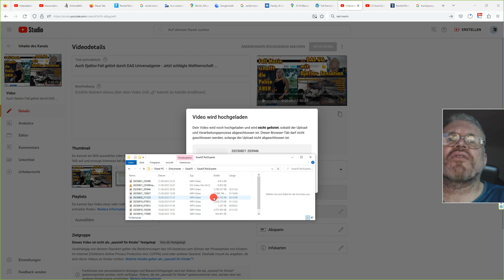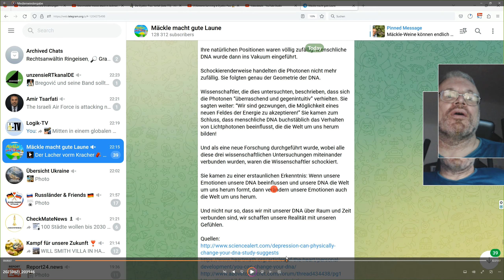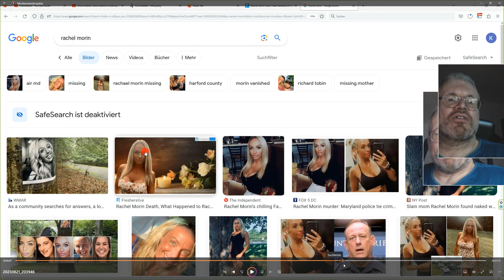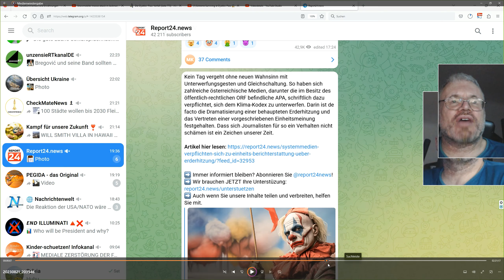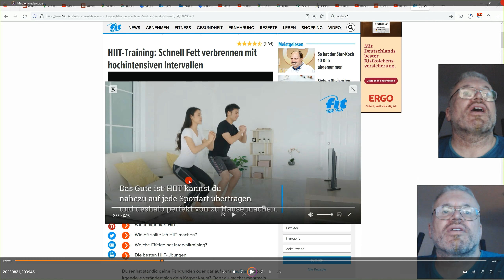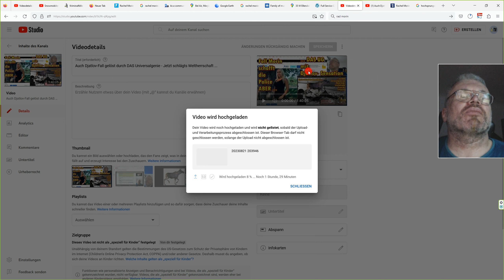Nach Djatlov jetzt auch Potential für Super-Sensation im Fall Rachel Morin durch DEN Weltführer (UG)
Trailer:
Sieht Killer den Rachel-Arsch auf dem Weg zum Trail vom Carwash aus nachdem er die Membercard (oder eine Kreditkarte) gesteckt hat?
Hat er dann eine Abkürzung genommen und ihr am späteren Tatort aufgelauert?
Ist "die Zeit erfüllt" und DAS Universalgenie erobert mit diesem Fall beginnend Planet Erde?
Oder erst noch ein bisschen später?